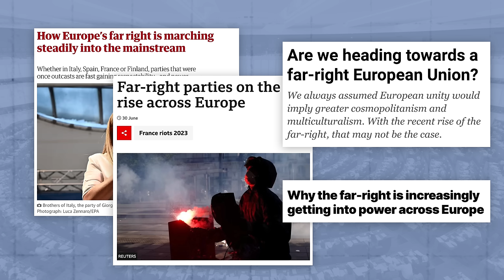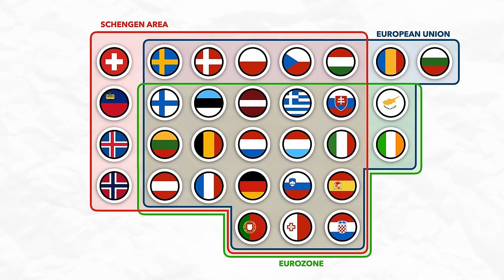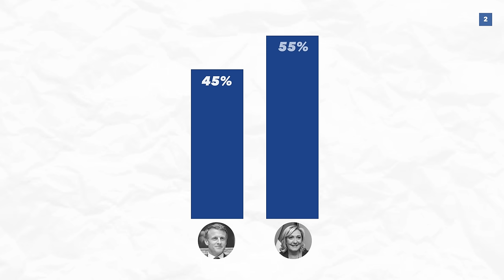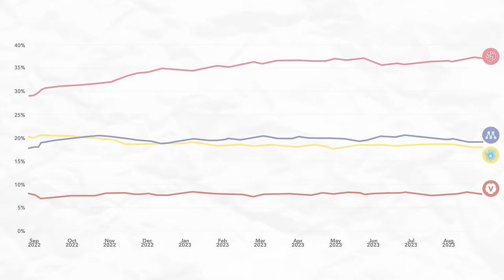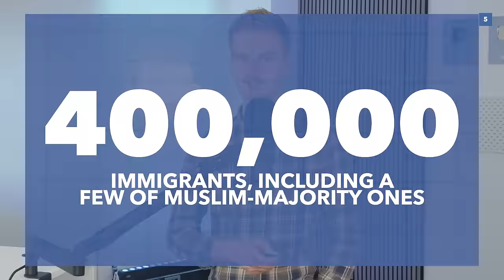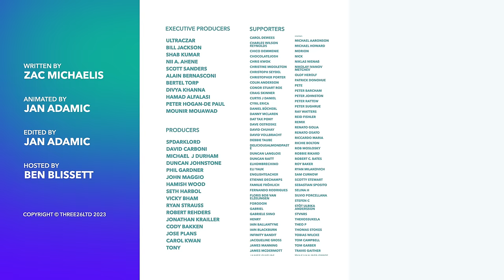Are Europeans Really Becoming More Right-Wing?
Sign up for NordVPN and get an 4 EXTRA months using our

The rise of right-wing parties in some European countries sparked a stream of panicked headlines from more liberal media outlets. While this trend is noticeable, particularly in Italy, Germany and Austria, is it really uniform across Europe, and what does the "far right" even stand for nowadays?

00:00 Introduction
00:57 Where Europe is Becoming More Right-Wing
04:51 But is Europe Really Shifiting Right?
07:51 Sponsored Content